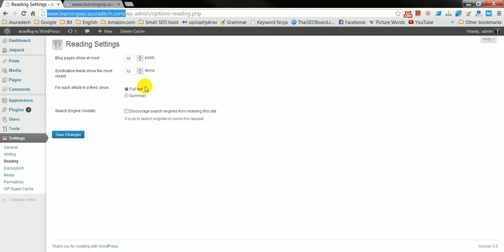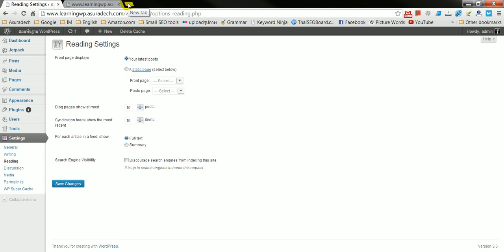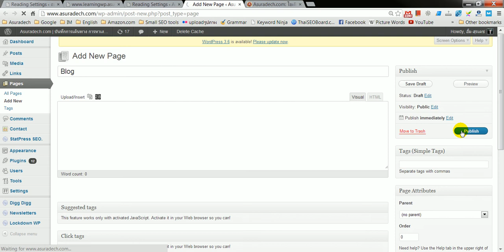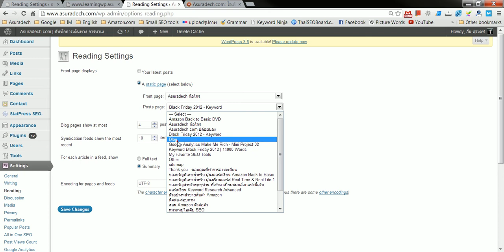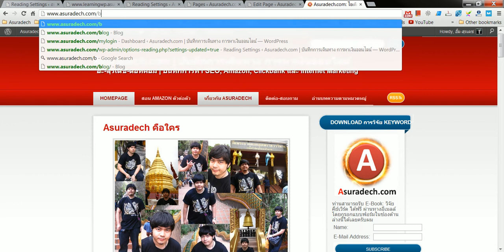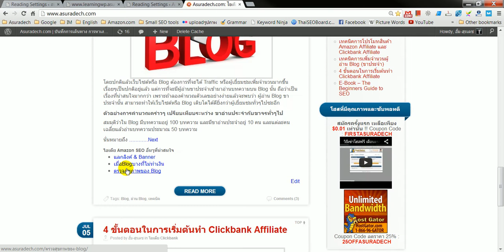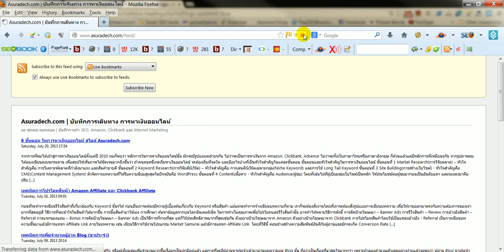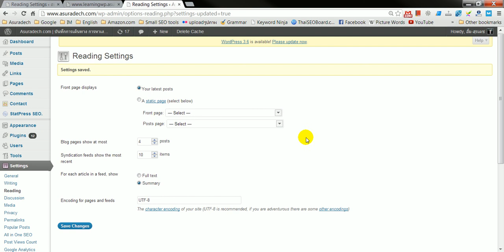การตั้งค่า WordPress Reading Settings | สอน WordPress ขั้นพื้นฐาน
การตั้งค่า WordPress Reading Settings, เรียนพื้นฐาน WordPress
เรียน WordPress เพิ่มเติมได้ที่